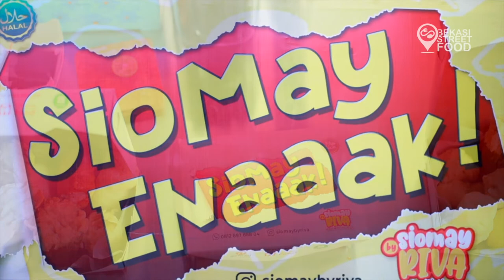SIOMAY ENAK BY RIVA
Kangen sama makanan Surabaya? kalian wajib cobain nasi babat Surabaya yang rasanya enak dan bikin kenyang.

Di Bekasi ada @segobababtsurabaya yang rekomen loh, lokasinya di Ruko Sinpasa Summarecon Bekasi.

FYI @segobababtsurabaya ini milik news anchor cantik @priscaniken. Menu rekomen tim BSF ada nasi babat super komplit, nasi paru, nasi empal spesial dan mie goreng super komplit. Untuk minumannya yang spesial ada punch drink yang bikin seger.

Yang mau makanan khas surabaya bisa dateng ke @segobabatsurabaya yah

SEGO BABAT SUROBOYO
Ruko Sinpasa Commercial Blok A36 (Di lantai bawah Purwacaraka) samping domino pizza Summarecon Bekasi
Available at GoFood & GrabFood